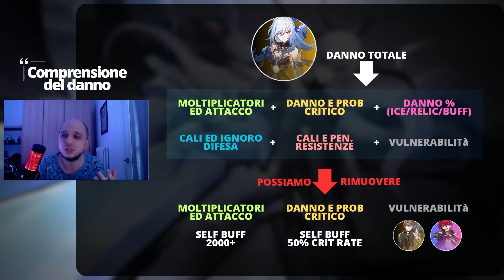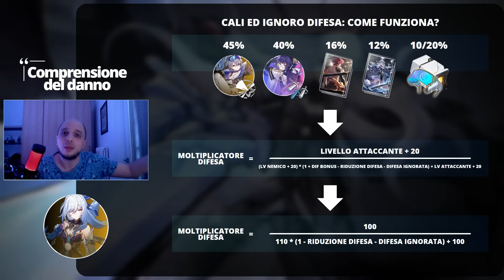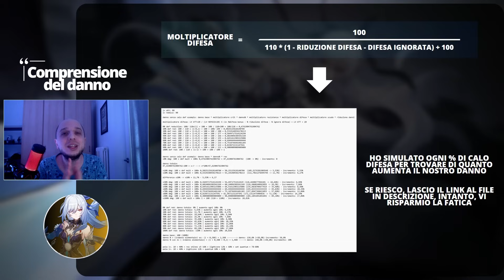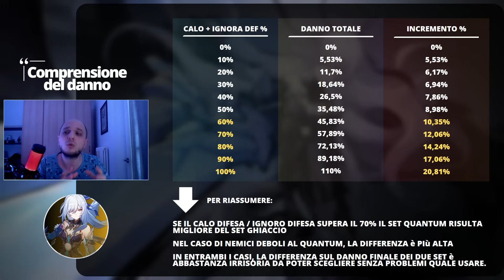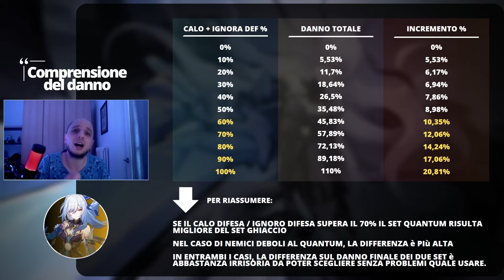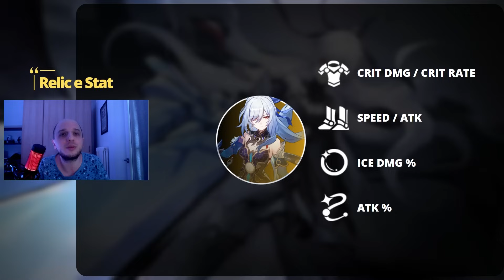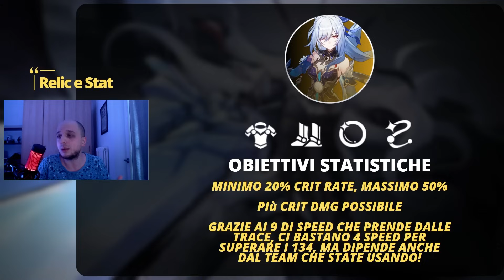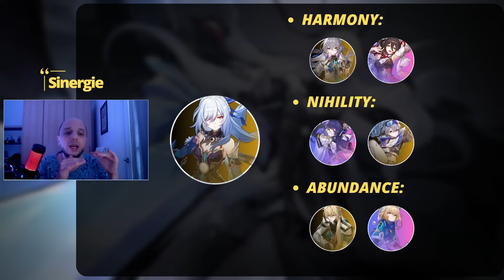Jingliu: Rotazioni, Relic e Differenze, Lightcones e Sinergie | Honkai Star Rail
Finalmente è arrivata Jingliu su Honkai Star Rail!
C'è un bel po' da dire su di lei sicuramente, e questa sarà la prima parte di una serie di video! Per oggi, cerchiamo di togliere i dubbi principali: differenze tra set quantum e non, comprensione dei suoi danni, lightcone e migliori sinergie, il tutto unito ovviamente alla sua rotazione di base studiata perfettamente da hoyo!

▬ Nel video parliamo di: ▬▬▬▬▬▬▬▬▬▬
0:00 - Intro e sezioni della guida
0:48 - Jingliu note importanti, a cosa stare attenti
3:20 - Jingliu: rotazione, energia e STS
6:24 - Jingliu: come potenziare il suo danno
9:11 - Come funziona il calo difesa/ignora difesa
12:38 - Jingliu relic consigliate e statistiche
14:36 - Jingliu lightcones
16:21 - Jingliu sinergie e team